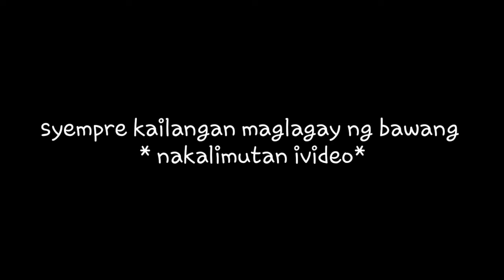adobong baboy w/broccoli